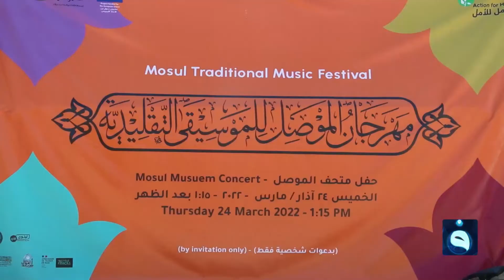على أطلال الحرب.. الموصل تشهد أكبر حدث فني منذ 2003